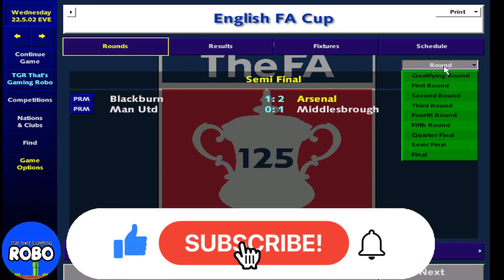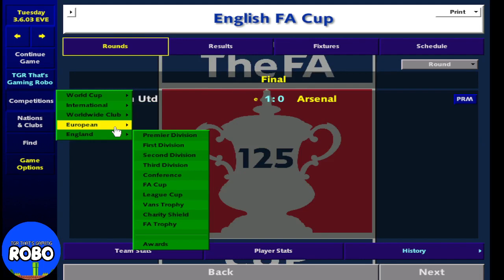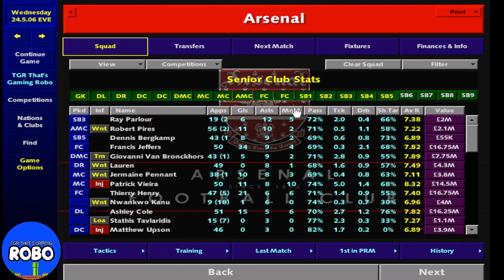Championship Manager 01/02 I Arsenal's 5 Year Challenge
Championship Manager 01/02 I managed Arsenal for 5 seasons.

Going through Hints & Tips where if you were managing a team with limited monies then you can use these hints & tips to get the best possible players on the cheap & build your team up to become a World Class Team.

I have the best CM 0102 Cheats on youtube today and this will help you get your team to become great!